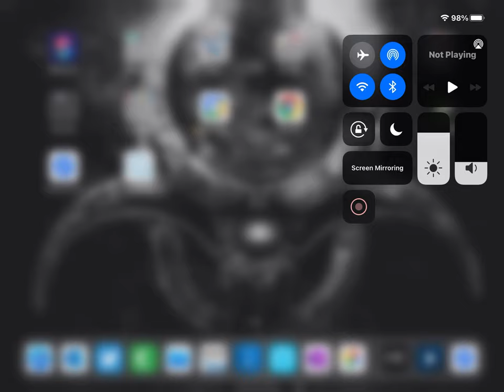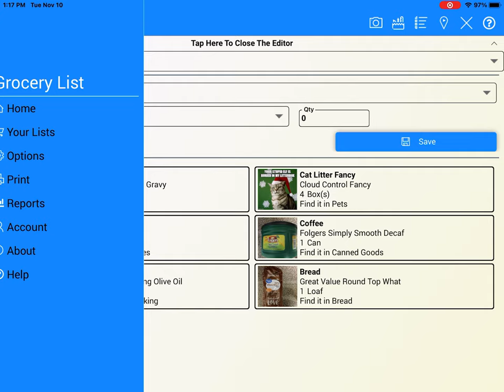App Demo iOS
iOS Demo